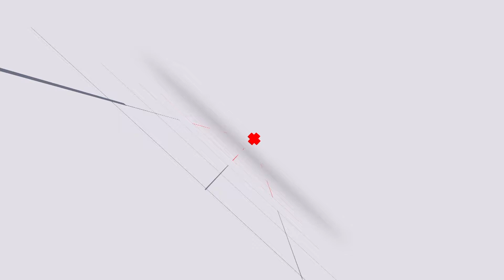Lady X speaks on leaving her record label & switching sounds